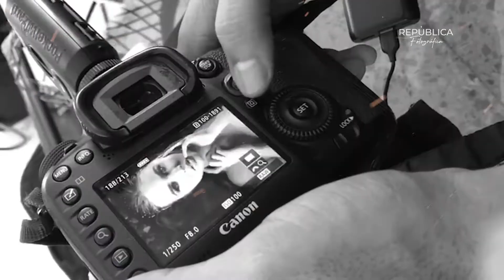¿Qué hacer cuando el cliente no paga? - Ep 80 | Edil Méndez | República Fotográfica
Hoy te diré que hacer cuando el cliente no paga, te daré los mejores pasos que puedes tomar para lidiar con esta situación y como lograr que te paguen a tiempo.

¡Si disfrutaste de este episodio y conoces alguien que le pueda interesar menciónalo en los comentarios!
Disponible también en Spotify, Apple Podcasts o cualquier otra plataforma que utilices. ⁣